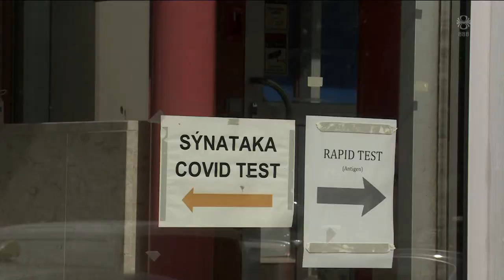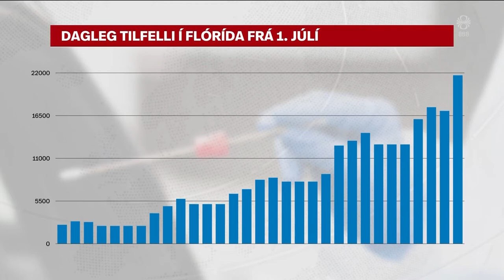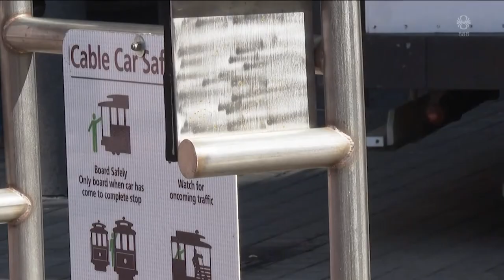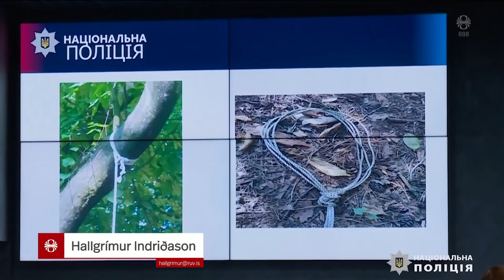Fréttir - 03. ágú 2021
Fréttir RÚV frá 03. ágúst 2021 - Efnisyfirlit:
00:01:27 Landspítalinn að fyllast
00:03:27 Covid - staðan
00:05:38 Ráðherrar um covid
00:08:32 Fannst sofandi í rusli við farsóttarhús
00:09:24 Besta vinna sem hægt er að hugsa sér
00:11:13 Allir fara í Covid-próf í Wuhan
00:11:43 Covid í Bandaríkjunum
00:13:51 Skotið nærri Pentagon
00:14:14 Cuomo áreitti fjölda kvenna
00:14:55 Hvítrússneskur aktífisti drepinn
00:16:30 Árangur uppgræðslu og friðunar
00:18:25 Hinsegin dagar